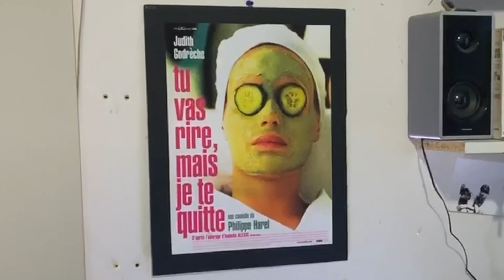Innocence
Film réalisé par Keziah PELL-BERAUD